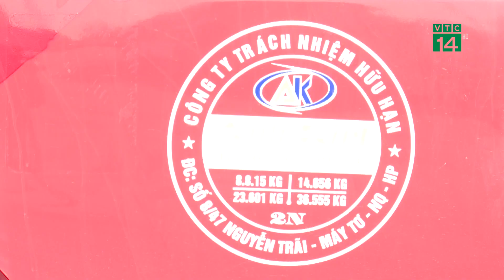Nghề lái xe container | VTC14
VTC14 | NGHỀ LÁI XE CONTAINER
Lái xe là ngành nghề đặc thù, không chỉ phải thức khuya, dậy sớm để phục vụ khách hàng, mà bên cạnh đó, còn phải đảm bảo an toàn khi tham gia giao thông. Câu chuyện về những người lái xe container sẽ là nội dung mà chúng tôi muốn gửi tới quý vị khán giả vào ngày đầu xuân năm mới, để thấy rõ hơn muốn có một chuyến đi an toàn, thì người tài xế phải tận tâm với nghề như thế nào?